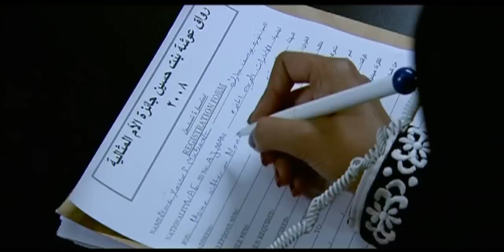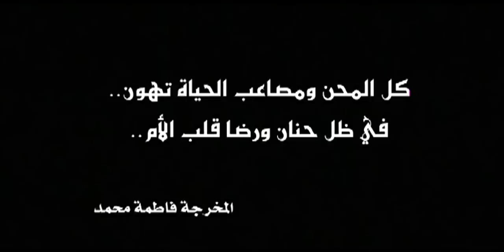محمد المزروعي - انتي و انا (النسخة الأصلية) | قناة نجوم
M.AL Mazro3y - Enty W Ana  I Nojoom TV
ـــــــــــــ